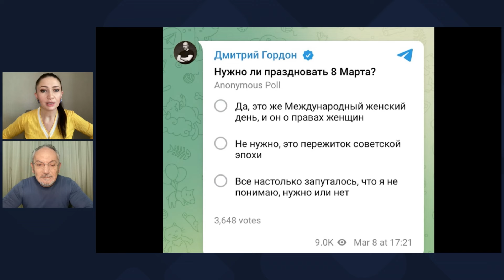Шустер: Залужный отправит Джонсона к Трампу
О близких отношениях Трампа с Борисом Джонсоном. Смотрите фрагмент совместного стрима Алеси Бацман и Савика Шустера

Перевод в евро можно сделать здесь:
HORDON DMYTRO
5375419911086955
Swift code: UNJSUAUKXXX
Kyiv, Ukraine

Перечислить на дроны криптовалюту можно здесь:
bc1qmt4x7l5t76z9tf4j67uqdf4cd0pnv5hxaz8upk
Ethereum ( ERC20 )
0x88bd1932eA252e800a23DA740f4DD0759B0E310f
USDT ( TRC20)
TUuuUi9eMVLNoxFsR3WA8THNRyo6gUXC2x